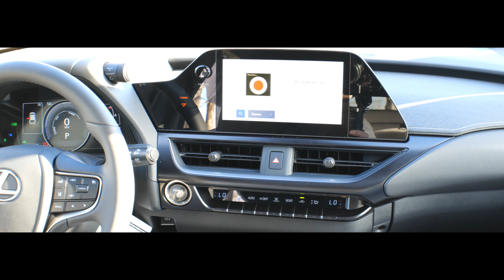2023 LEXUS UX 250h EMINENT WITH BIRCH L44927... POC AT LEXUS... ...